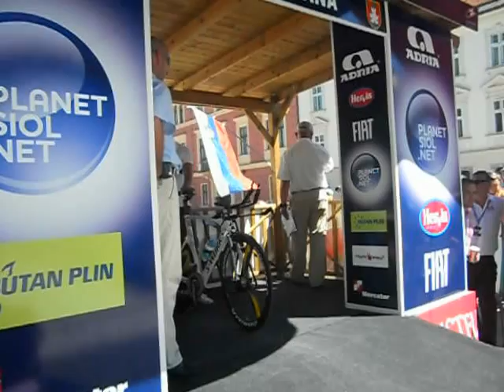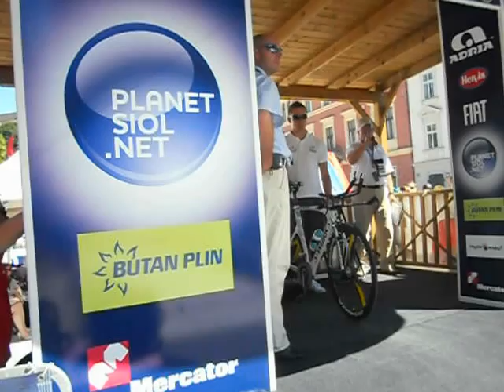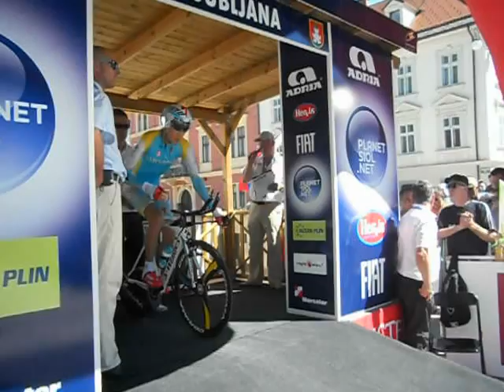Brajkovič na startu kronometra na Dirki po Sloveniji 2012